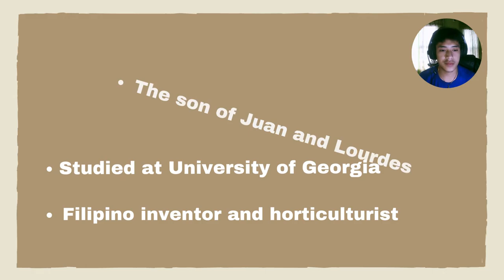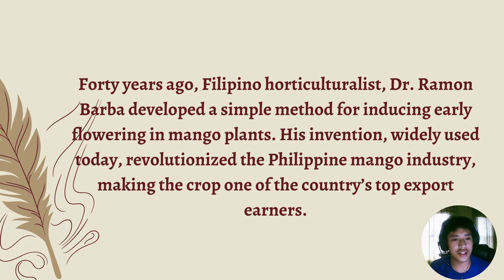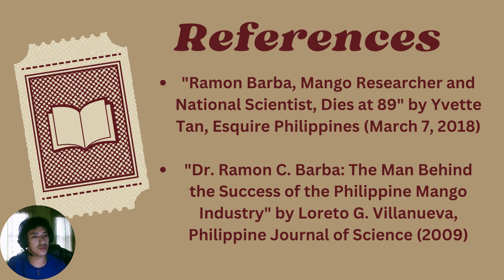History of Ramon C. Barba